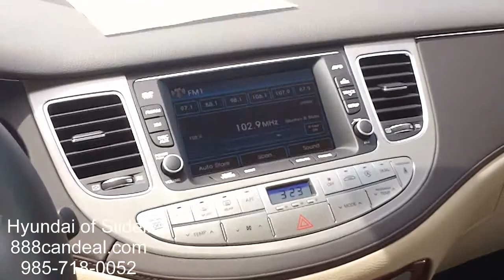2013 Hyundai Genesis 3.8L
298 E Howze Beach Rd.